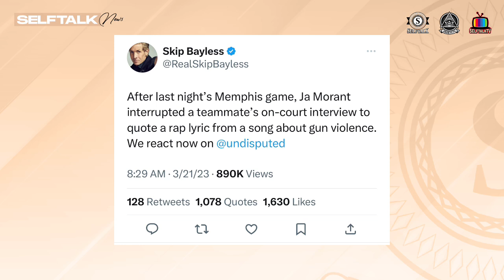Stephen A. Wants NBA Commissioner Adam Silver To Fine LUKA DONCIC For Money Gesture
ESPN host Stephen A. Smith GOES OFF On Luka Doncic on first take over Money Gesture At NBA REFS (Mavs/Warriors) lost.

Undisputed fs1 host Skip Bayless calls out ja Morant for rap quote promoting gun violence. Ja Morant quotes NBA Youngboy song!